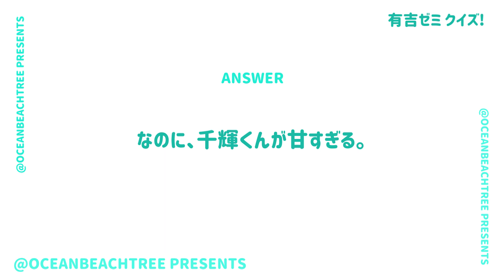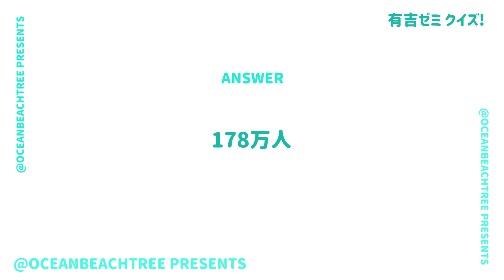有吉ゼミ【8月21日放送/高橋恭平/なにわ男子】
「有吉ゼミ」高橋恭平（なにわ男子）

灼熱の激辛ソーキそばに挑む！